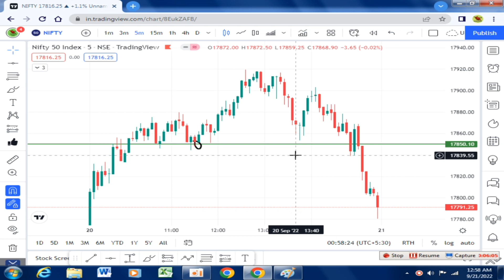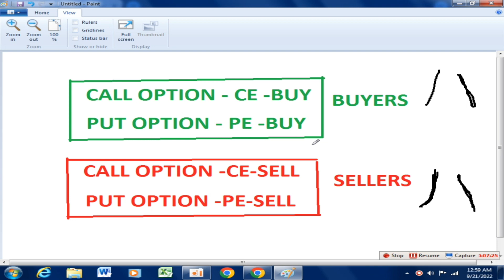Call and Put Option Explained In Tamil | Option Trading In Tamil | Share Market Tips | VD Trading